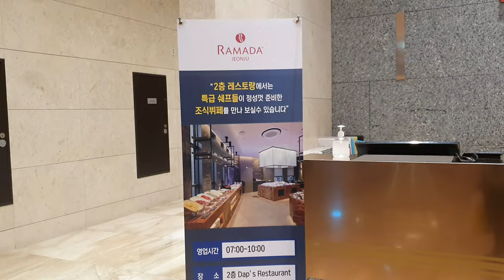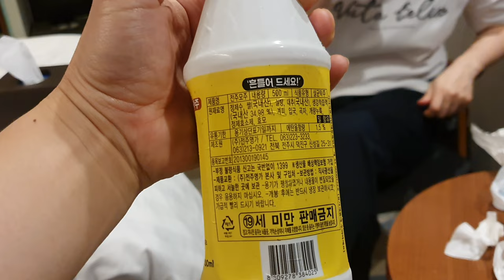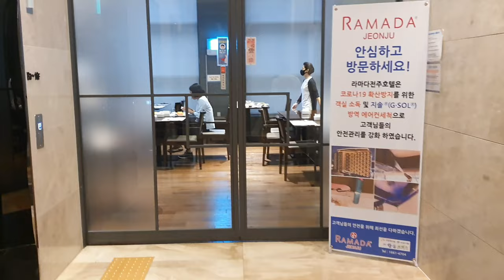전주여행 - 한옥마을까지 걸어서 20분 라마다전주호텔 슈페리어트윈룸 조식뷔페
전주여행중 묵었던 라마다전주호텔 입니다.
침대가 2개 있는 슈페리어트윈룸입니다.
시내에 있어서 시끄러울줄 알았는데 조용했습니다.